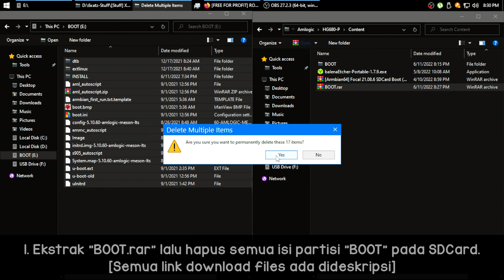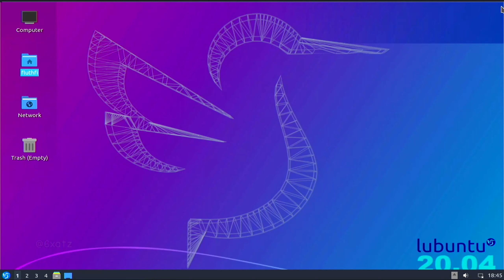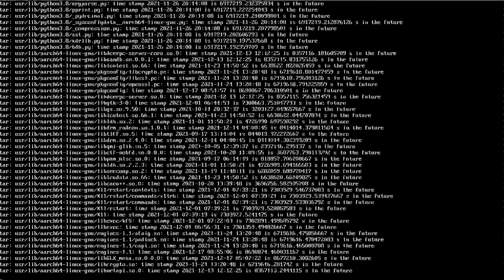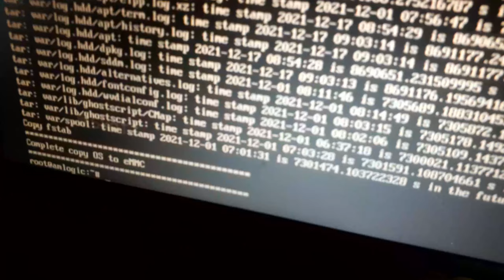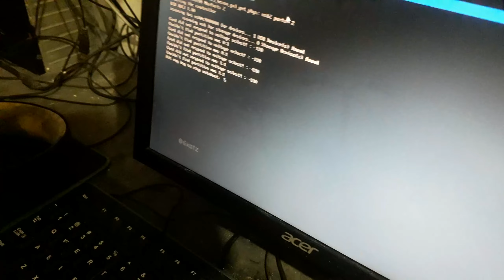Cara: Memasang Armbian ke EMMC STB - B860H & HG680-P [TUTORIAL] #4